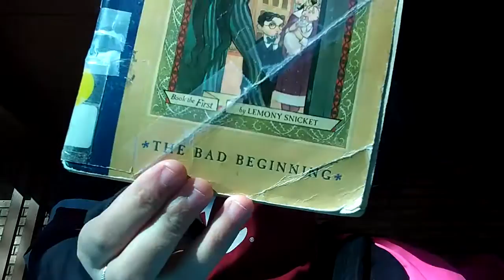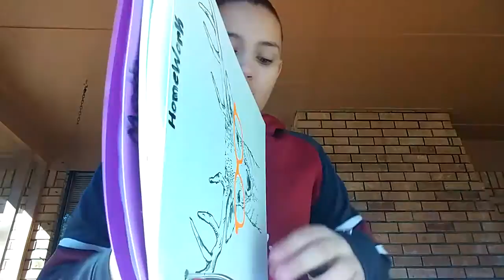Whats in my backpack